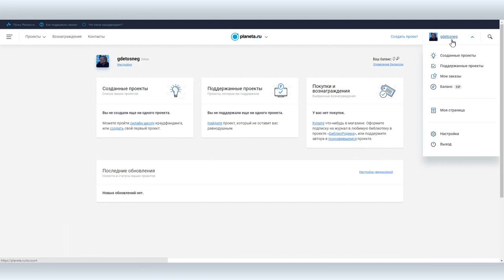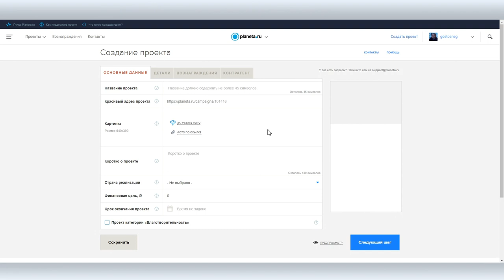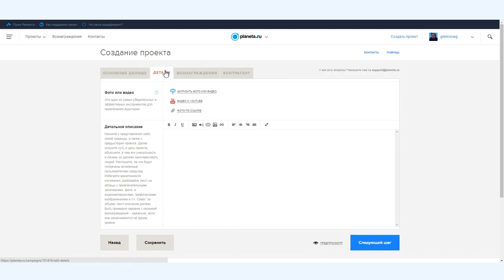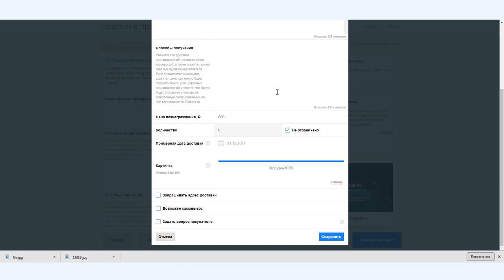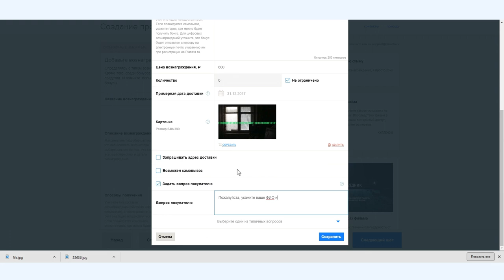Planeta.ru: как запустить проект по сбору средств на Планете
Planeta.ru является самой популярной краудфандинговой платформой в России. На Планете собирают средства благотворительные фонды, режиссеры, музыканты, писатели и т. д. На сегодняшний день Planeta.ru стала одним из главных инструментов в реализации идей для  независимых авторов и небольших компаний.

Вова Ломов запустил собственный проект на Планете и естественно поспешил поделиться информацией о том, как оформить и запустить проект на Планете, на каких условиях осуществляется сотрудничество с платформой и на что нужно обратить внимание перед запуском проекта.